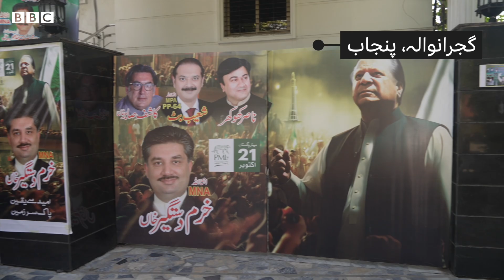Nawaz Sharif's return: How are cities around GT road preparing to welcome PMLN leader? - BBC URDU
آج پاکستان کے سابق وزیر آعظم میاں محمد نواز شریف چار سال بعد پاکستان واپس آ رہے ہیں۔ ان کے استقبال کے لیے پنجاب میں جی ٹی روڈ کے ارد گرد شہروں میں کیا تیاریاں ہیں۔ جاننے کے لیے دیکھیں ہمارے ساتھی شہزاد ملک اور نیّر عباس کی یہ رپورٹ۔